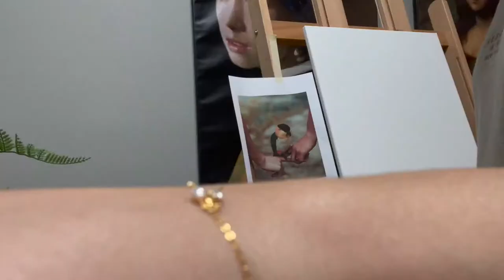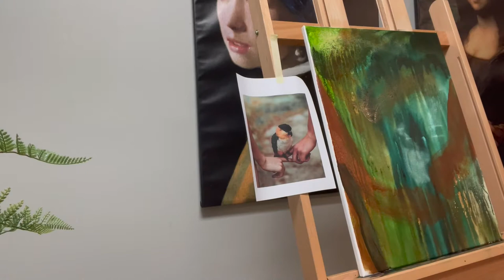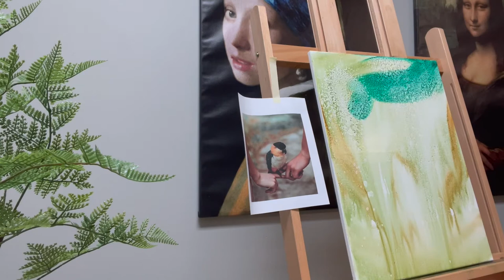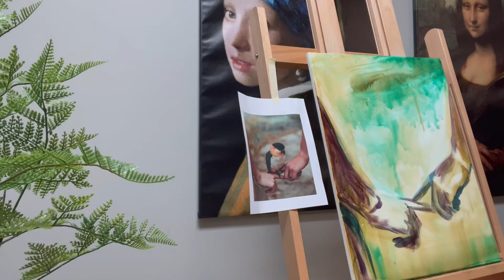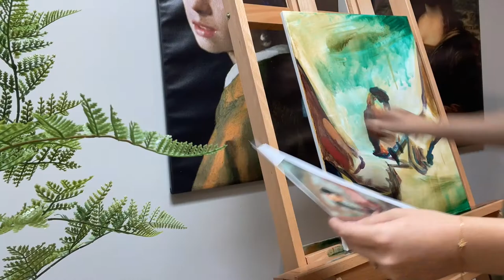Starting Mixed Media and Voice - Milan Art Institute Mastery Program